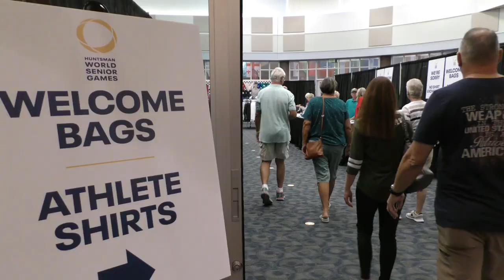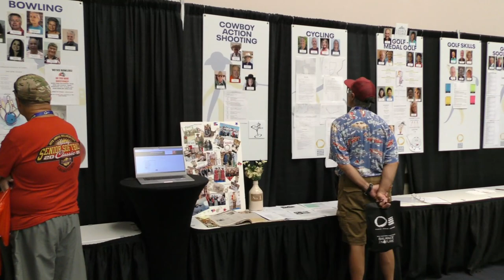Huntsman World Senior Games Endurance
Huntsman World Senior Games opens up with 35 years of Endurance

ST. GEORGE, Utah (10/02/2022) – Over 11,000 senior athletes from all over the world will compete in the 35th year of the Huntsman World Senior Games over the next two weeks.
For some it’s their first year competing in the games and others were recognized for competing in upwards of  30 years or more.